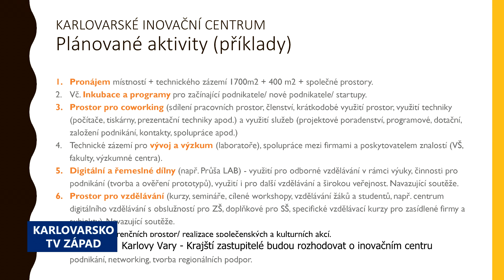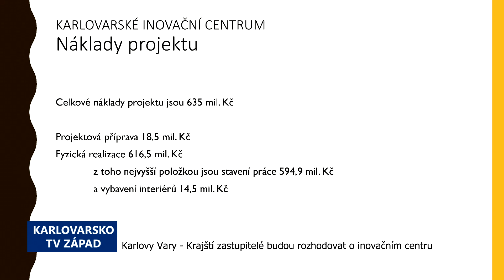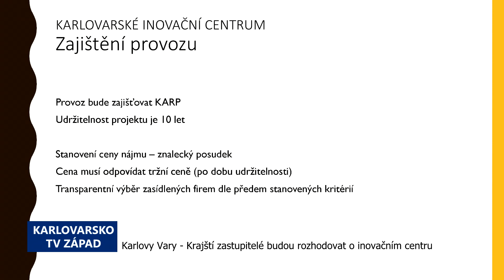Krajští zastupitelé budou rozhodovat o Karlovarském inovačním centru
Trojici budov hodlá v rámci projektu Karlovarského inovačního centra postavit v následujících letech Karlovarský kraj. Komplex, jež by se měl nacházet v areálu krajských institucí, má být v budoucnu hlavním místem pro zájemce o podnikání, startupy, začínající firmy, výzkumné instituce a spolupráci mezi nimi. Záměr patří do skupiny strategických projektů s rozpočtem přes 600 milionů korun.

„Vytvořit zázemí pro jejich inovace a pro jejich vznik. To znamená, v takovémto inovačním centru potkají podnikatele například vysokou školu, bude zde působit Západočeská univerzita, případně Česká zemědělská univerzita. Budou moci společně s nimi řešit vývoj výrobků, vývoj svých technologií. Ale i začínající podnikatel v inovačním centru najde to svoje zázemí. Bude si tady moci pronajmout krátkodobě třeba malou kancelář nebo vyloženě jenom ad hoc jednací místnost. To znamená vytváříme zázemí pro to, aby se podnikatelům začínajícím, ale i těm stávajícím v Karlovarském kraji dalo pomoci se dostávat dopředu,“ přiblížil radní Karlovarského kraje Patrik Pizinger.

Vznik centra reflektuje absenci vhodných veřejných prostor, služby s tím spojené i chybějící cílenou podporu začínajících podnikatelů. Zaměření má být víceúčelové - lázeňství, energetika, chemie, strojní či elektro. Inspiraci vzali tvůrci z již fungujících obdobných parků v republice - Českých Budějovic, Olomouce, Zlína, Brna, Ostravy a především v Plzni. Ty hlásí vysokou obsazenost.

„V tuto chvíli máme hotovou kompletní projektovou dokumentaci. Dům je ve všech standardech tak, jak má být. To znamená opravdu energeticky pasivní dům. Náklady jsou přibližně 635 milionů včetně DPH a podle studie proveditelnosti vychází, že by podpora měla být 65 % uznatelných nákladů,“ spočítal radní.

Partnerem projektu s desetiletou udržitelností bude KARP -  Karlovarská agentura rozvoje podnikání. Memorandum o spolupráci má být uzavřeno také s Institutem lázeňství a balneologie a s Agenturou 4K.

„Prvním krokem teď bude, pakliže Zastupitelstvo v září schválí ten krok podat žádost do Operačního programu Spravedlivá transformace. Očekáváme, že během příštího roku bychom s touto žádostí mohli býti úspěšní a pak bychom okamžitě zahájili realizaci. Ta samozřejmě k rozsahu toho objektu, jsou to tři poměrně velké objekty, bude určitě trvat rok a půl až dva, takže o vstupu prvních firem do inovačního centra se můžeme bavit opravdu na přelomu roku 2026, spíše v roce 2027,“ dodal Pizinger.

Podle zpracovaných podkladů se předpokládá, že příjmy z nájemného, vzhledem k postupnému zasidlování firem, budou zpočátku nižší než provozní náklady. Zhruba od 3 až 4 roku provozu by již měla být bilance vyrovnaná.